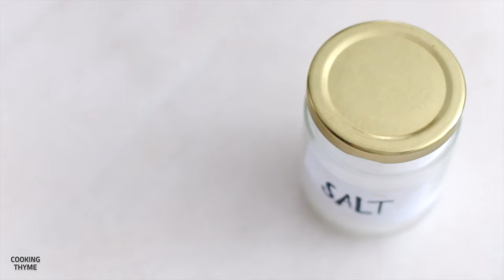You must try these easy shortbread cookies | ASMR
Learn how to make easy shortbread cookie recipe

I really like to have Scottish shortbread cookies with a cup of coffee for breakfast. This butter cookie is a rich, buttery, and crumbly cookie made with flour, butter, and sugar. As simple as that.
These 3 ingredients shortbread cookies show us that by using only the most basic ingredients if you make it right, you can have special cookies for your tea time.
This dough is very versatile, you can roll, cut or shape it into a square, rectangle, wedges, round shape, and so on.
These shortbread cookies are also great to frost and decorate for any special occasions or party snacks.

To make these homemade shortbread cookies, you’ll need :

120 gr butter
60 gr sugar
1/2 tsp salt
1/4 tsp vanilla
190 gr flour